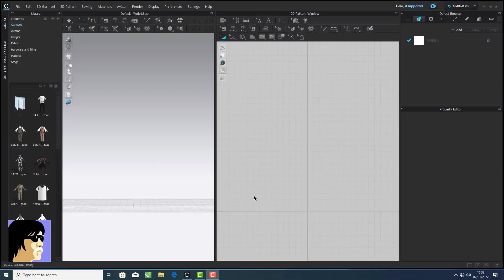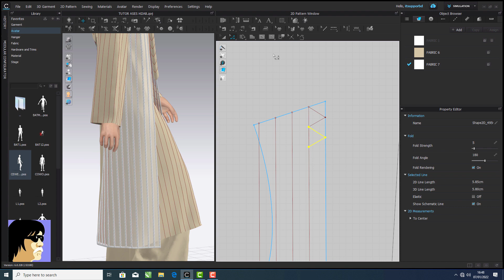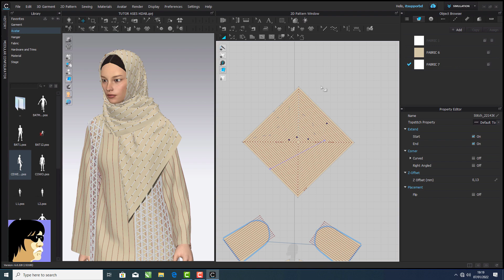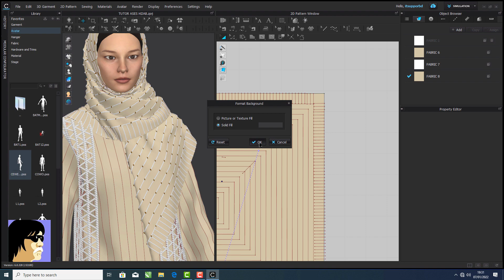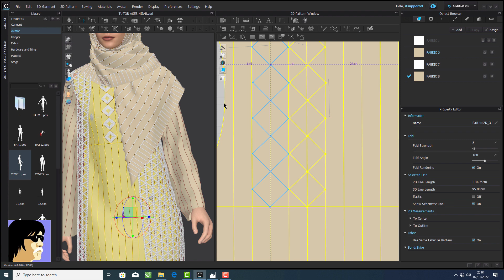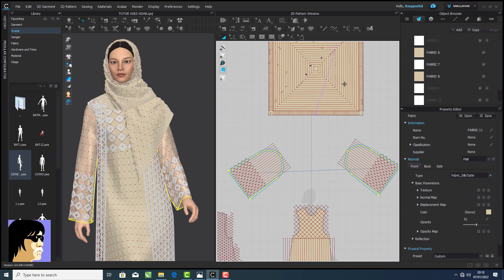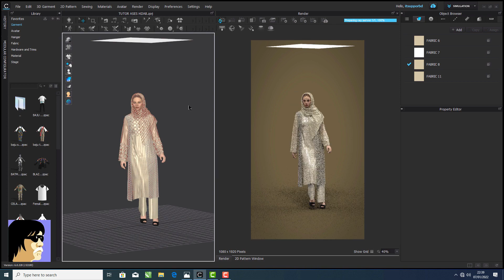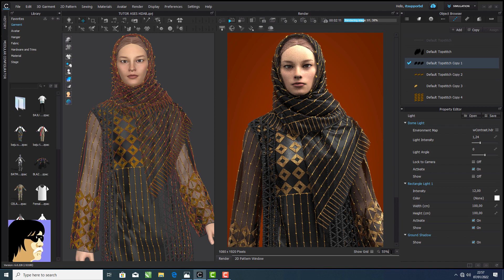clothes and hijab, motifs made with top stitch, all in CLO6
sedikit berbagi